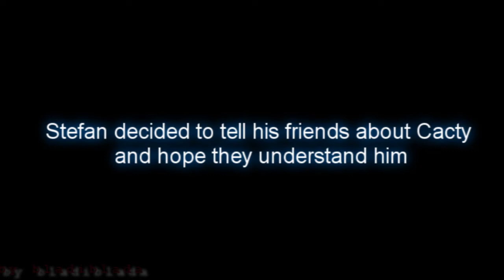Stefan and Cactus (humour)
ИДЕЯ ДАННОГО ПЕЙРИНГА МНЕ НЕ ПРИНАДЛЕЖИТ!  I DO NOT OWN THE IDEA OF THAT COUPLE.
Смысл видео - Стефан решил рассказать друзьям о своей девушке - Cacty. Он надеется, что его поймут и одобрят его выбор.